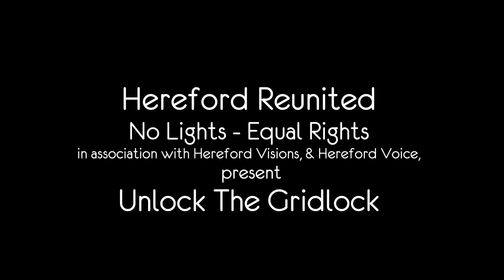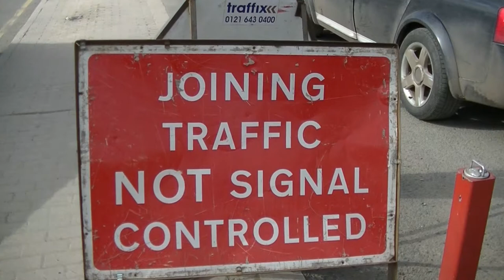Hereford Reunited - Equal Rights, No Lights - April Update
On 6th December 2013 a meeting was held between members of a new campaign called Hereford Reunited (Equal Rights, No Lights), Jesse Norman MP, Martin Cassini and representatives of the Highways Agency. The latter agreed that with funding obtained by Jesse they would be prepared to set up a model to see if this scheme could work with support from our councils. City Council planning committee have since (6th January) voted in favour of a trial and we are now trying to arrange a meeting with the County Council.